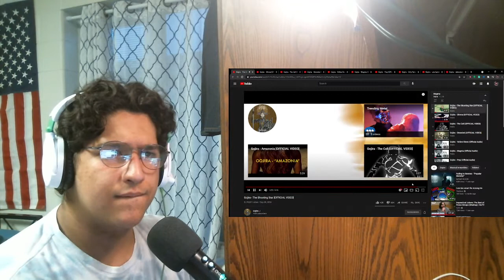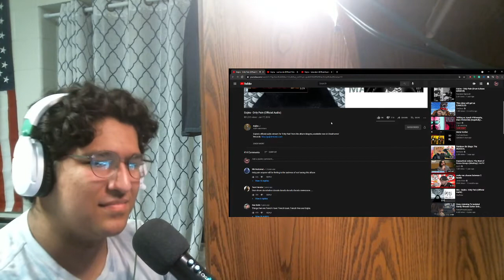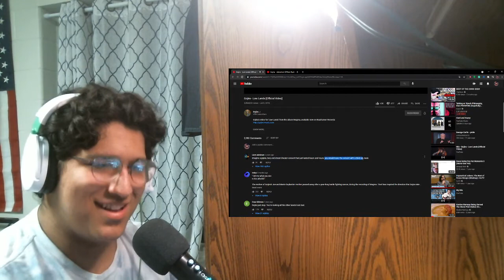Magma - Gojira (Full Album Reaction/Review)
I do these videos for fun but if you any comments or constructive criticism on how I can make better content please do.